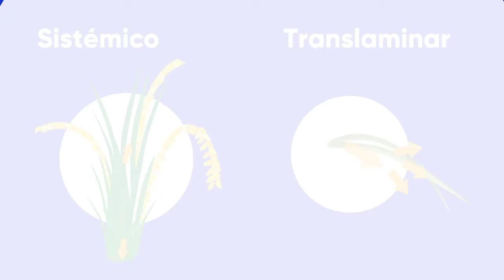Fungicida Agrícola Triway®